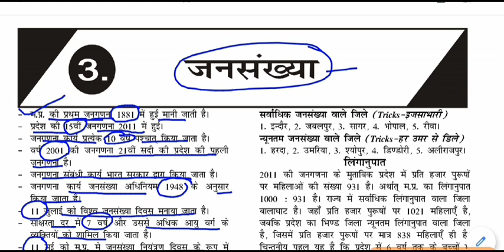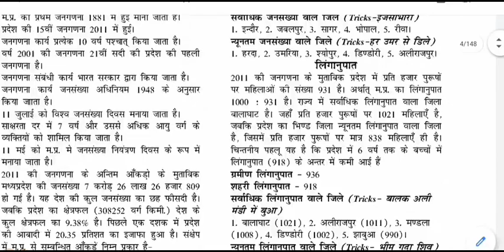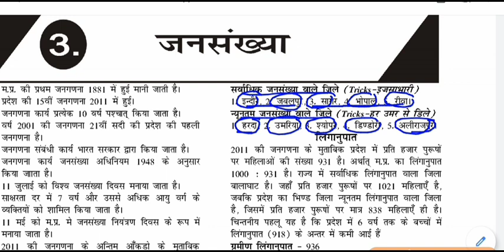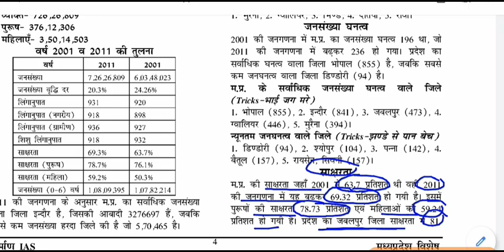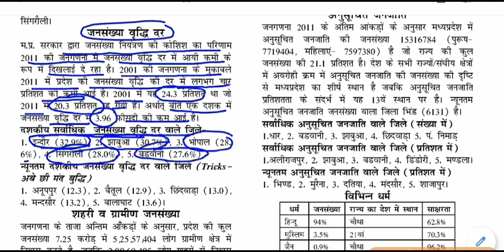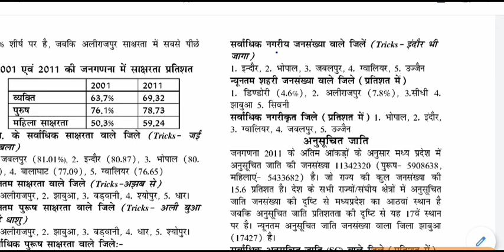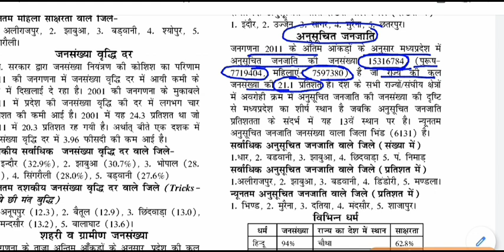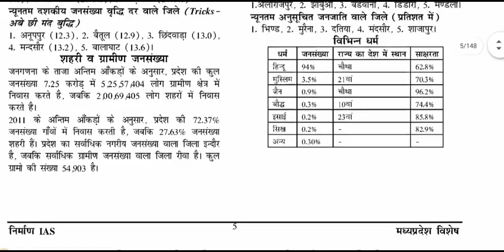MP GK - मध्यप्रदेश सामान्य ज्ञान जनांकिकीय परिदृश्य | Population OF MP